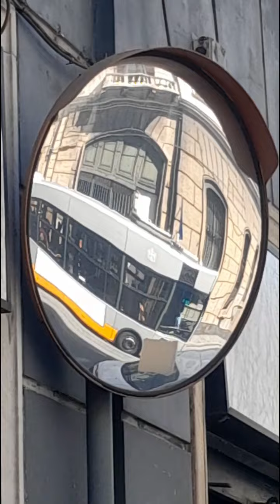Nastro di Mobius di Alessandro Malaspina Pola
Al basso : Bruno Pestarino